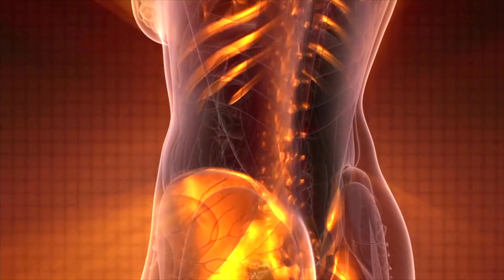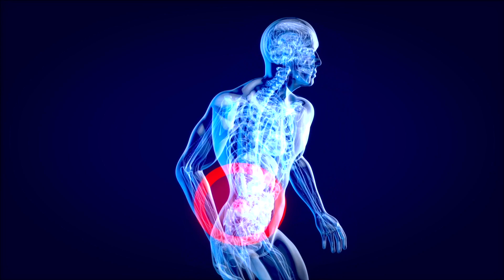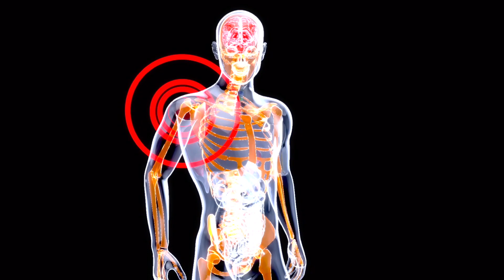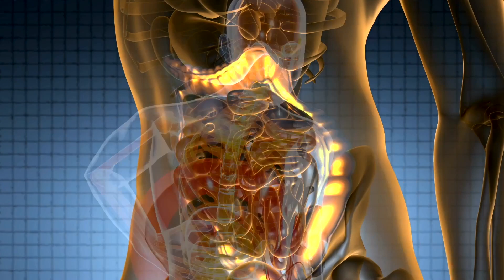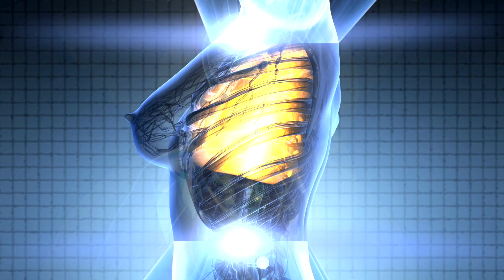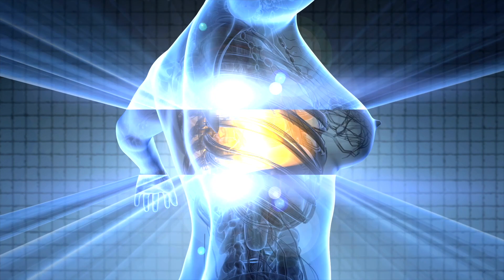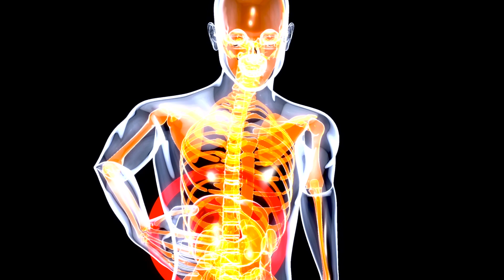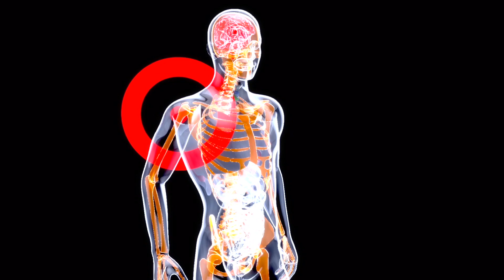Alpha Waves (Warning: Very Powerful!) In 20 Minutes, Music Heals Body Damage and Relieve Stress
This video features soothing Flute music and Alpha Waves.
Alpha waves are at a frequency of 8-13.9 Hz . They are responsible for relaxation, increased learning , memory, concentration, production of serotonin. Mindfulness meditation and other techniques (like alpha wave music) which boost your brain activity are good, because they improve memory, concentration and learning.
Furthermore flute music is perfect for relaxation, meditation, yoga, study, and sleep. The gentle melodies and soft tones of the music will help you unwind and let go of stress and anxiety, allowing you to focus on your breath and inner thoughts.

To improve relaxation and concentration, our music contains several positive sound frequencies that are beneficial for our mind, body and for our spiritual healing. These frequencies are particularly useful to fight anxiety and depression and to promote better quality of sleep, they help boost attention, enhance memory and improve creativity.

We produce relaxing music tracks with binaural beats and state-enhancing solfeggio frequencies and we combine our music with imagery from the world’s most beautiful locations and relaxing animations, ensuring that you will feel a sense of deep relaxation and joy while watching them.

You can also use our playlists as a background for your guided meditations, massage treatments or yoga classes .
You can lower the volume and start doing any task like studying, working, reading or you can just chill and relax 🦄

♫  Music Tracks by Chill Beats & Meditation live
🖌️ Illustration and Animation by Chill Beats & Meditation live